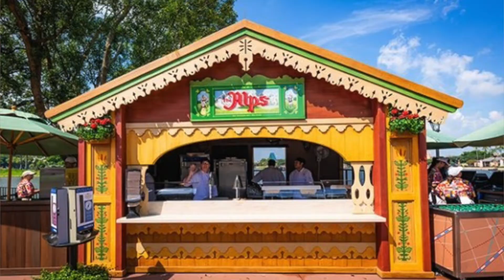Epcot's Food and Wine Festival 2019 Review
Check out Epcot’s 2019 Food and Wine Festival offerings, and learn about the history of Disney’s LONGEST running festival.

So I was able to head over to Epcot’s International Foods and Wine Festival this season, and it was my first time as a guest at this festival - safe to say i’ll be back for more.

In this video we will first take a look at the history of this festival, and find out why it was even created in the first place. After that, come along and watch me talk about the extreme amount of food (and drinks!) that I was able to taste. Prices, reviews, and ratings for every meal are included and I would LOVE to hear your thoughts on the food I ate, or if there were stand out dishes I may have missed.